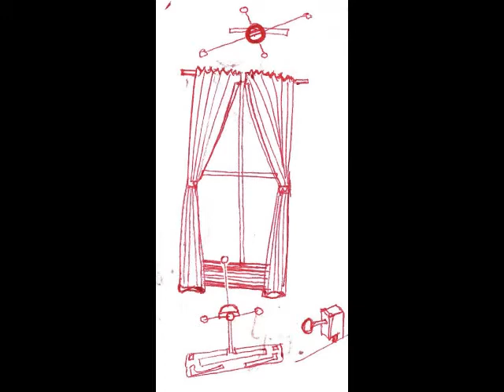COSA DE NIÑOS- Barrockófilo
Dúo de guitarra y flauta. Excelente.